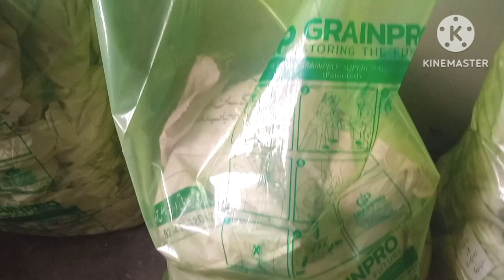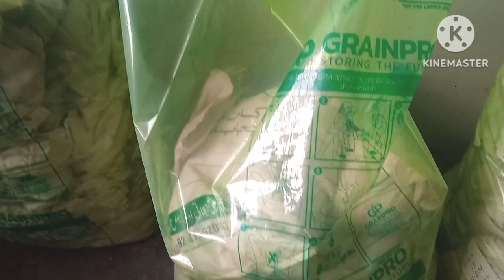Wheat Storing 2023 Use Hermetic Bags for Storing Wheat Storage With hermetic Bags modern Storage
Wheat Storing 2023 Use Hermetic Bags for Storing Wheat